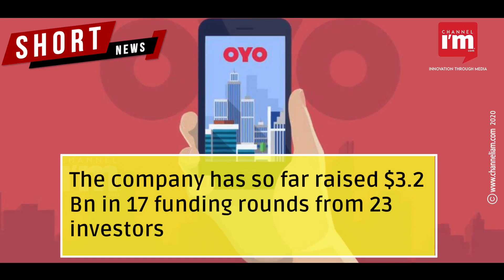Hospitality giant OYO crosses the $9 billion valuation mark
OYO raised Rs 54 Crore Series 1 funding from Hindustan Media Ventures Ltd

Growth in valuation comes after it dropped to $8 Bn last year from the $10 Bn in November 2019

OYO to utilise the capital in strengthening tech capabilities for customer experience

The company has so far raised $3.2 Bn in 17 funding rounds from 23 investors

SoftBank Vision Fund, Sequoia Capital, Lightspeed Ventures, Airbnb, and Hero Enterprise are key investors

OYO has a strong presence in the US, UK, China, Japan and Indonesia, too